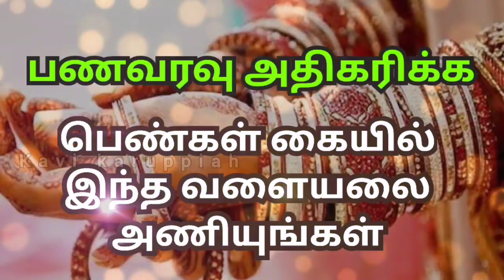பணவரவு அதிகரிக்க பெண்கள் அணிய வேண்டிய வளையல் @kavikaruppiah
பணவரவு அதிகரிக்க பெண்கள் இந்த வளையல் அணியுங்கள் @kavikaruppiah